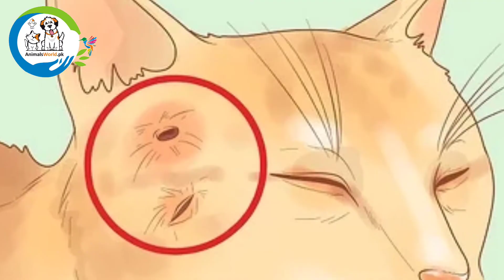How to stop Cats Fighting | Basic First Aid for Cats | You Should Know About it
📞 Hamza Aslam

Animalsworld.pk

All Images, Picture, Music show in the video owned by Animal's World .